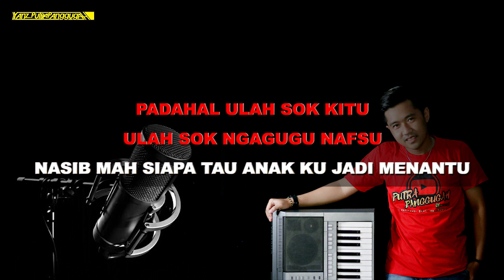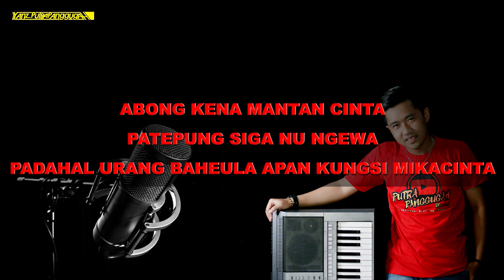MANTAN CINTA (nada laki-laki) karaoke lirik- putra panggugah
Dipopulerkan oleh: nurdin
Cipt: nurdin
cover:

Hurip sunda !!!

Hurip sunda !!!